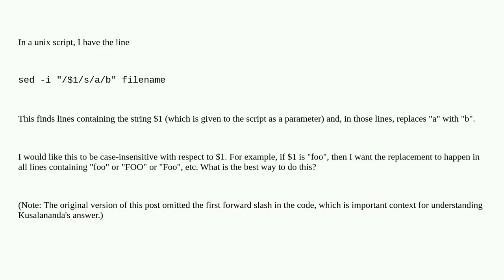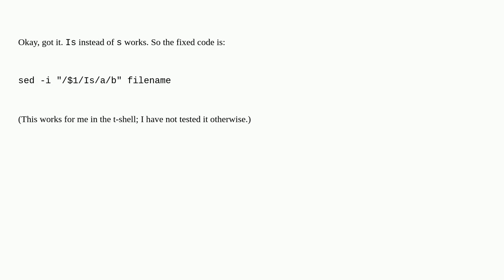Unix: case insensitivity with sed search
case insensitivity with sed search

A special thanks goes out to the community

  case-sensitivity sed